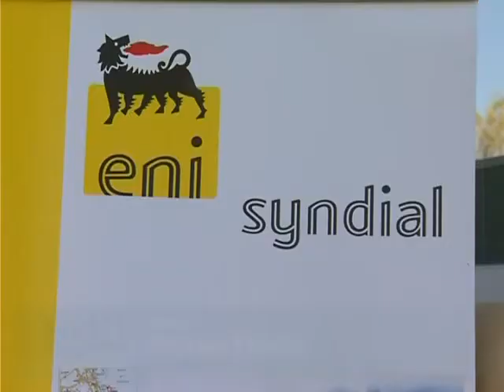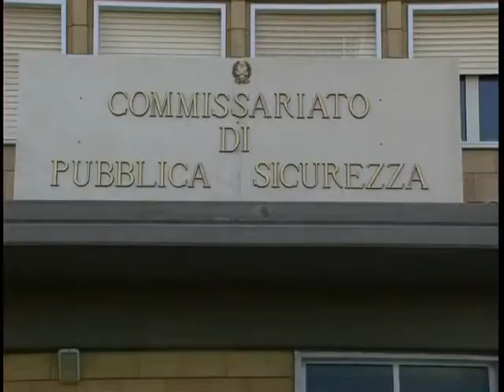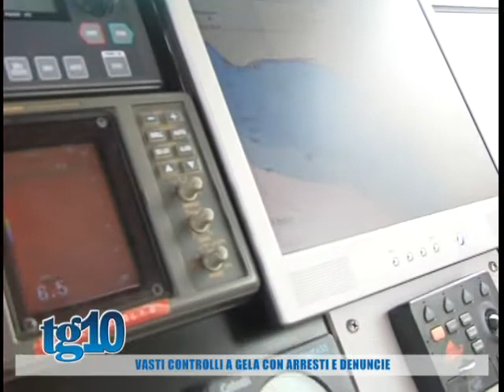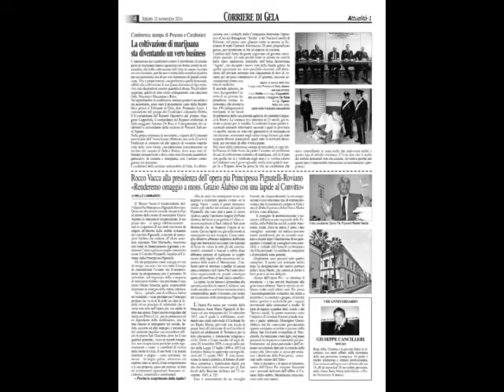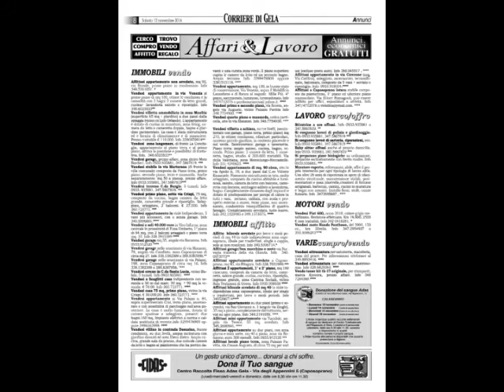Tg10 del 12 11 2016